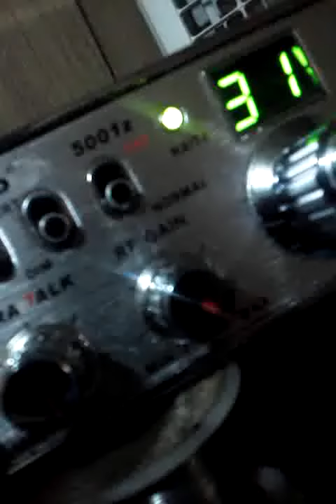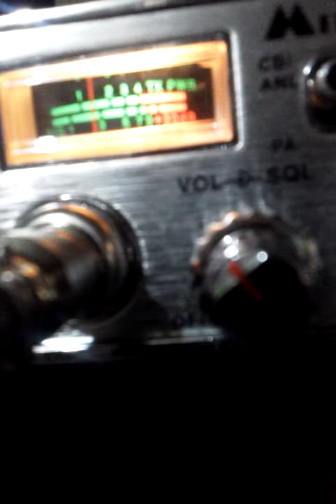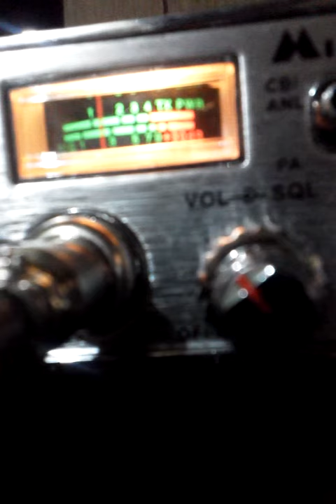July 22, 2014 2:44 PM